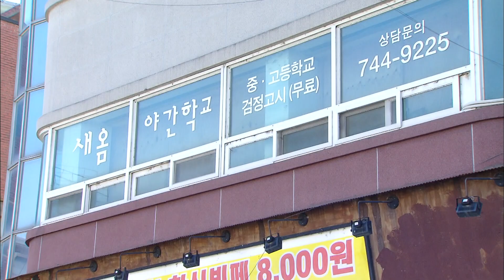2023. 2. 20 [원주MBC] 새옴야간학교, 국민추천포상 국무총리 표창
시민들의 자발적인 교육봉사로 운영되는
새옴야간학교가 국민추천포상 국무총리 표창을
받았습니다.

 새옴야간학교는 1986년 연세대 원주의과대
학생과 원주 세브란스기독병원 교직원,
감리교회 목사 등이 설립해
올해로 36년째 운영되고 있으며,
배움의 시기를 놓친 사람들이 검정고시를
응시할 수 있도록 도와 200여 명의 졸업생을
배출했습니다.

 국민추천포상은 국민들로부터 나눔과 봉사를 실천하고 있는 숨은 공로자를 추천받아
포상하는 제도로, 올해 620건의 추천 중 19건이
최종 선정됐습니다.